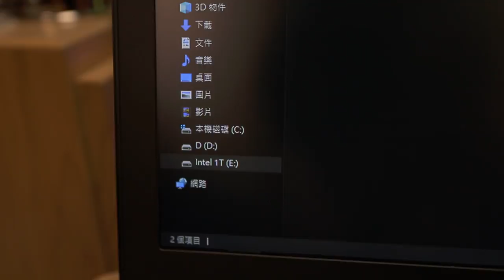ASUS m 2 nvme 固態硬碟盒買起來 速到超快 GB速度讀取寫入真的爽 24